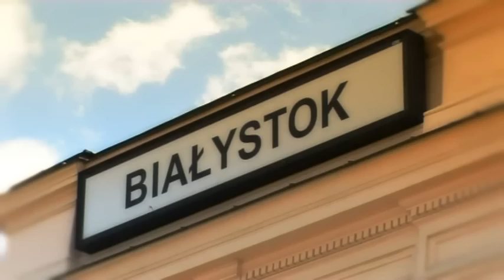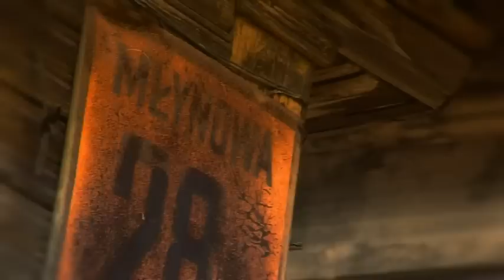4/ WERSAL PODLASKI - 2008r.Białystok ...Pałac Branickich ... Podlasie - Janusz Laskowski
Słowa: Kazimierz Puchalski